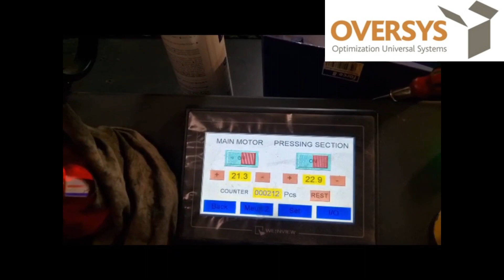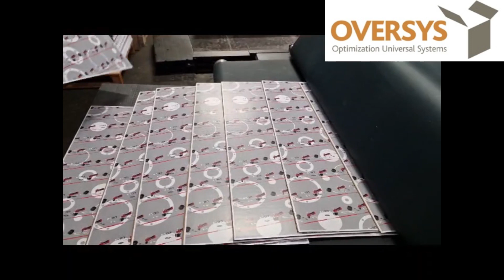VIDEO U67550124 YOUBOND LAMINATOR, YEAR 2015